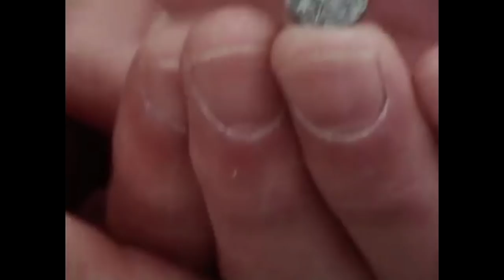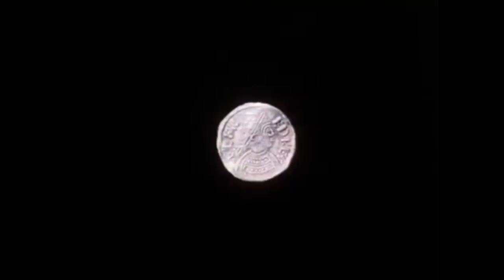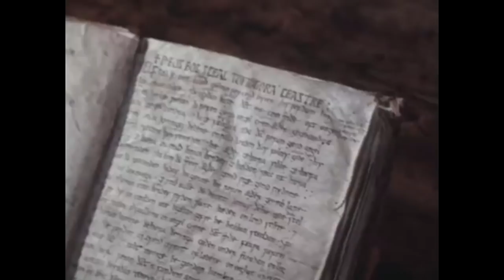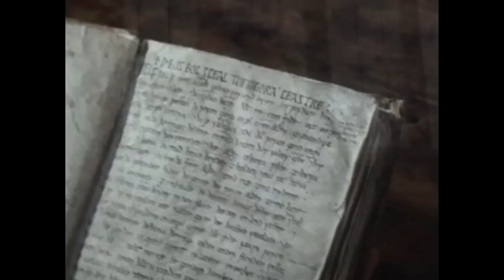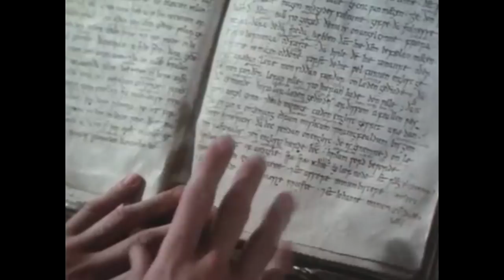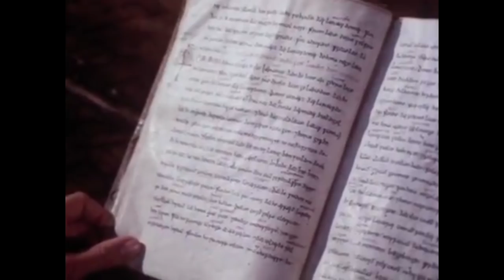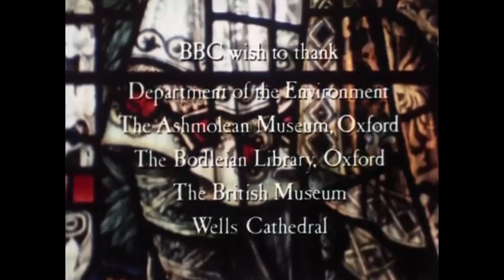Michael Wood's 'In search of Alfred the Great' | HQ